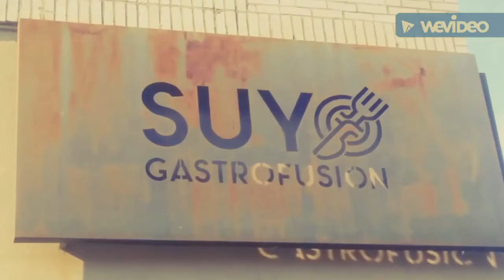Graffit-Tv - Spotlight on Suyo Restaurant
Guerinos Against Graffitti* - Bronx Walls of Fame: Suyo Gastrofusion.
GAGNYC takes a look back at Suyo Restaurant located on 5 West 170th St Bronx NY 10452. Beautiful positive artwork by Tats Cru 2017. Happy 4th of July! Originally recorded on 07/07/2019.